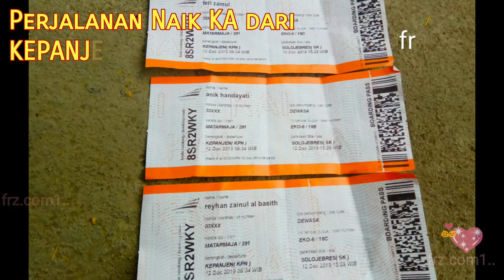Telah Lahir di Perjalanan KERETA API_GAK KUAT_arah Kepanjen-Solo. Akhirnya Lahir di RSIA Tulungagung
,,,,... ,,Jangan Lupa mohon Dukunnganya juga ya dan Semoga Chanel ini terus bisa memberi Vidio yang bermanfaat  dan Baik  Untuk Kita Semuannya.
Amien...
No Skip ya. Terimakasih.